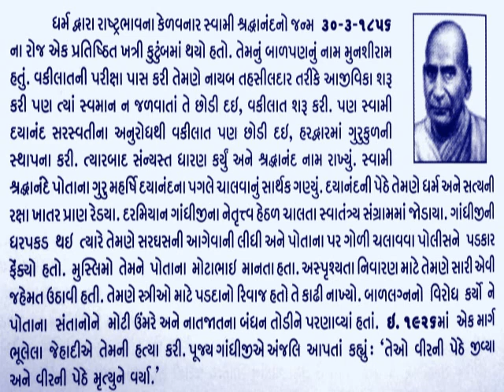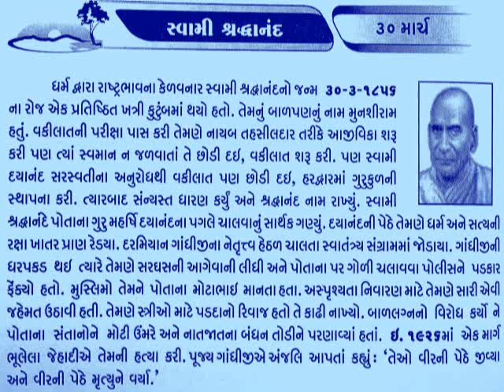30 MARCH SWAMI SHRADDHANAND_આજનો દિનમહિમા-માનવપુષ્પોની મહેક-L V JOSHI, JUNAGADH@vasant teraiya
30 MARCH SWAMI SHRADDHANAND_આજનો દિનમહિમા-માનવપુષ્પોની મહેક-L V JOSHI, JUNAGADH